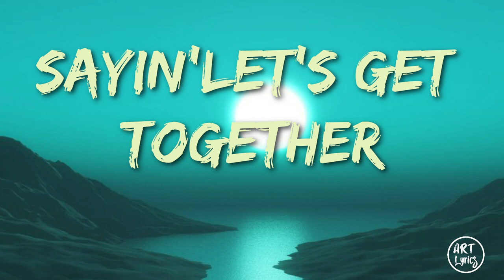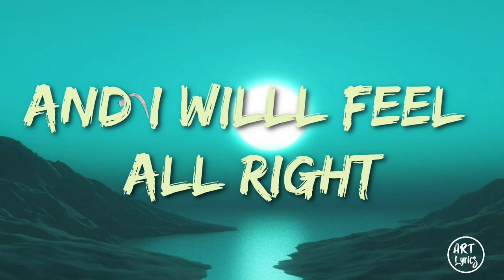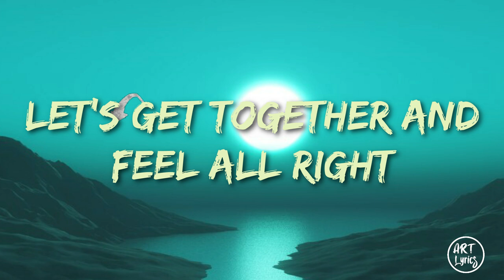One_Love__-_Bob_Marley_(Lyrics)lyrics bobmarley #2024